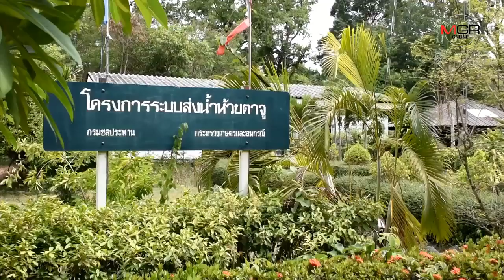ศรีสะเกษประกาศพื้นที่ภัยแล้งแล้ว 5 อำเภอ 6 อ่างฯ แห้งวิกฤต นาข้าวตายนับหมื่นไร่-ไร้น้ำผลิตประปา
26/07/2019 ศรีสะเกษประกาศพื้นที่ภัยแล้งแล้ว 5 อำเภอ 6 อ่างฯ แห้งวิกฤต นาข้าวตายนับหมื่นไร่-ไร้น้ำผลิตประปา
ศรีสะเกษ - อ่างเก็บน้ำ 6 แห่ง จ.ศรีสะเกษ วิกฤตแห้งขอดไม่มีน้ำปล่อยเพื่อการเกษตรนาข้าวยืนต้นแห้งตายนับหมื่นไร่ ขณะที่ประปาหมู่บ้านได้รับผลกระทบหนักขาดน้ำดิบผลิตประปาประชาชนไม่มีน้ำกินน้ำใช้ ทางจังหวัดฯประกาศพื้นที่ภัยแล้งแล้ว 5 อำเภอ 8 ตำบล 39 หมู่บ้าน